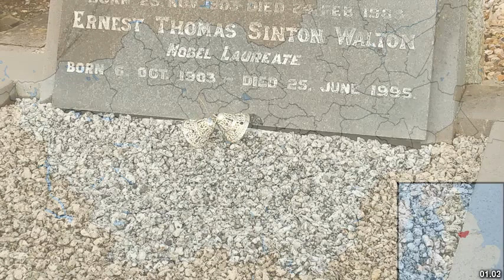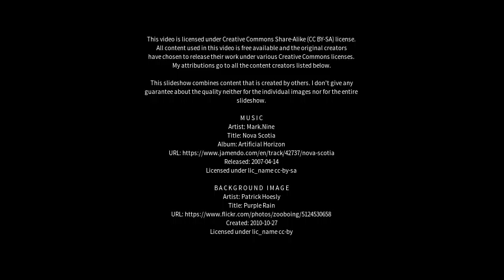Best places to visit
Best places to visit - Carcroft (United Kingdom) Best places to visit - Slideshows from all over the world - City trips, nature pictures, etc.